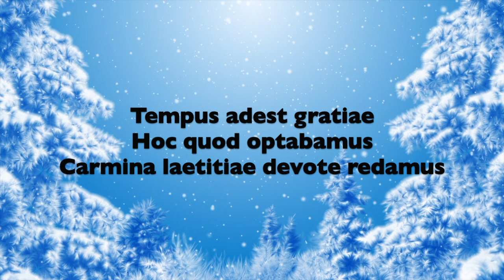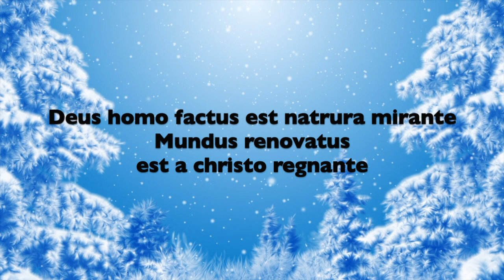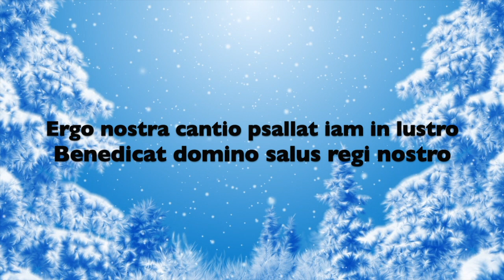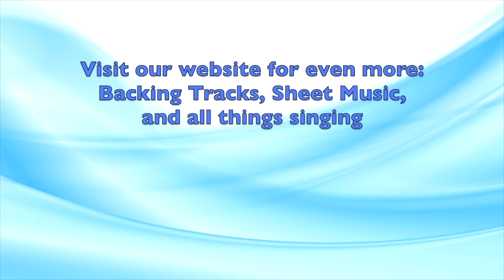Gaudete Traditional Christmas Instrumental Karaoke with Lyrics